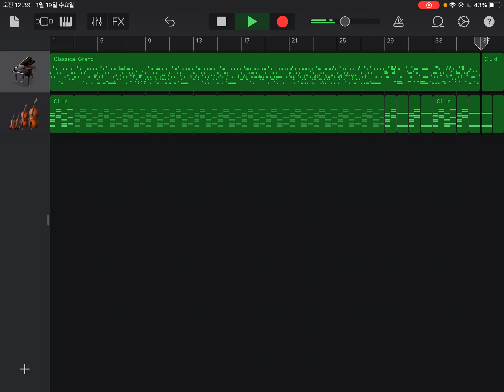Leo - Frozen sea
Edit by Leo
Drawing by Leo
사용한 기기, 프로그램
기기 :전자 피아노, 아이페드
프로그램: GarageBand, Kinemaster autosketchbook,

음악을 사용 하시려면 그 음악의 출처, 제작자의 체널을 꼭 표시 해주세요
주의 : 상업적 사용 불가능, 무단 사용 금지

If you want use my music you must leave this Video source, Channel source and who made it
(Example)
music made by Leo
if you found who use my music without leaving a source please report to